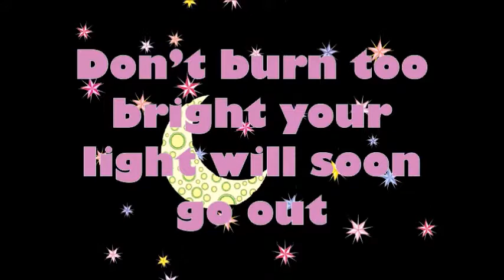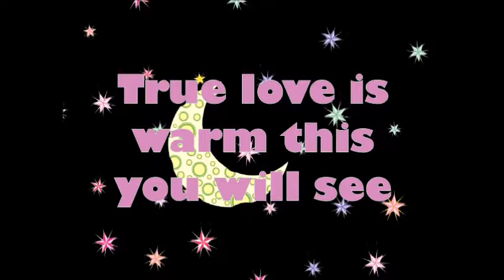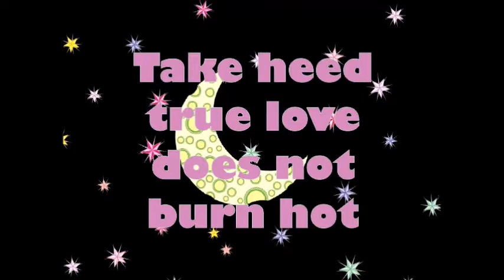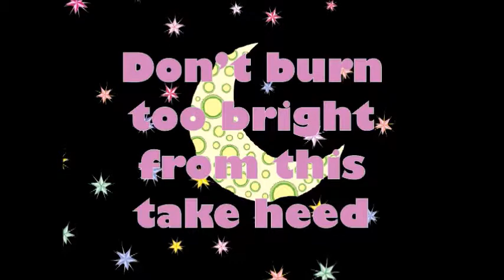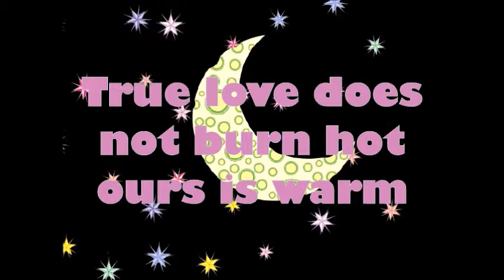Song 653 Warm Love Does Not Burn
Original Song and Video by Tracy Poe